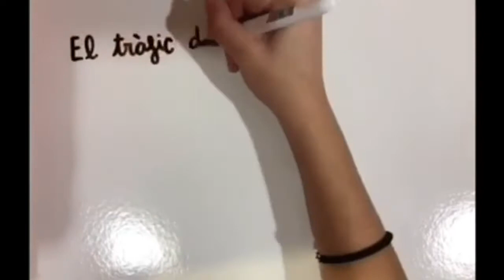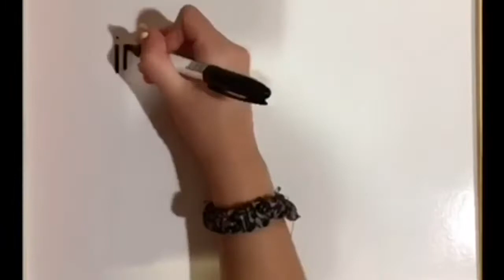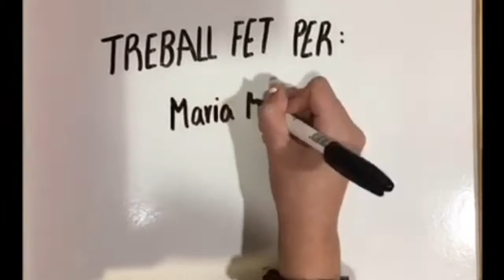La biodiversitat...la millor mascareta!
Vídeo premiat al concurs "Conservar la biodiversitat és la millor mascareta contra les pandèmies. Explica-ho!", organitzat per la Societat Catalana de Biologia (SCB), filial de l'Institut d'Estudis Catalans (IEC). El vídeo ha estat creat per Rocio Carroza, Judit Garcia, Maria Muñoz i Eva Sarrote, alumnes de 4t d'ESO de l'institut Joan Coromines de Pineda de Mar, sota la tutela d'Anna Rovira.